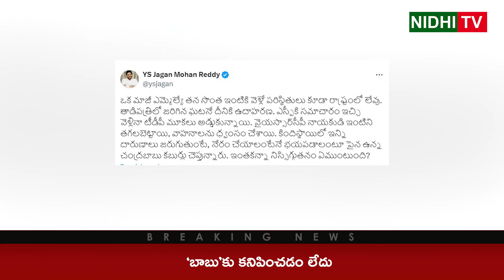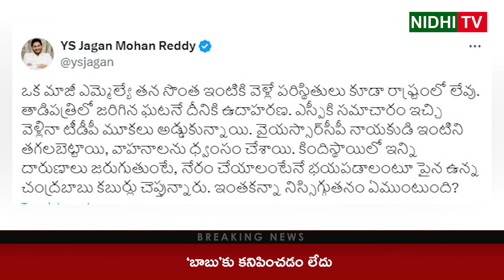Ys Jagan Warning To Chandrababu | Atchutapuram Sez Incident | TDP | Janasena